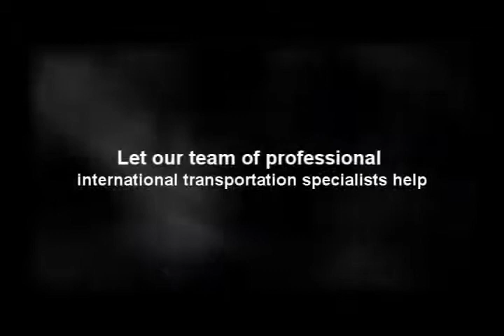International Transportation Specialists - International Cargo Shipping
International Transportation Specialists - Need to ship oversized commercial cargo? Let our team of professional international transportation specialists help. Whether door-to-door or port to port, we will tailor our shipping services to meet your needs.